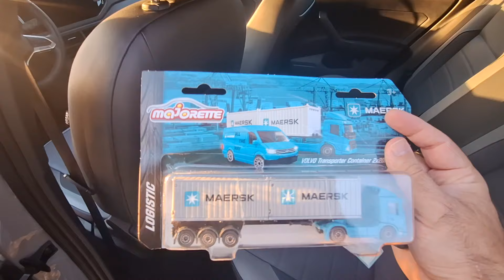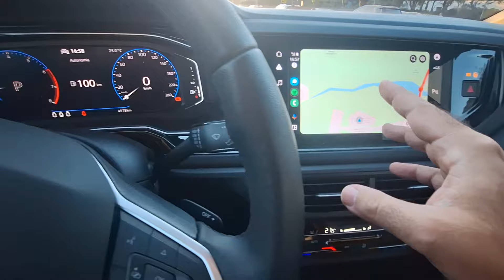VERANEIO E D20 PARA 2025! CONHEÇA EM DETALHES OS NOVOS LANÇAMENTOS DA BR CLASSICS!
Em primeira mão pra você, os dois utilitários da Chevrolet da BR Classics para 2025!